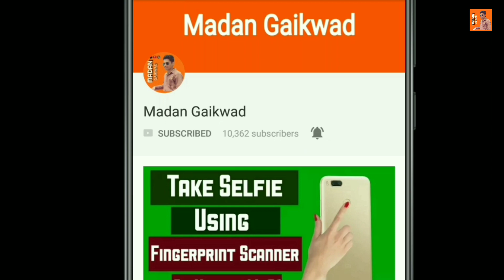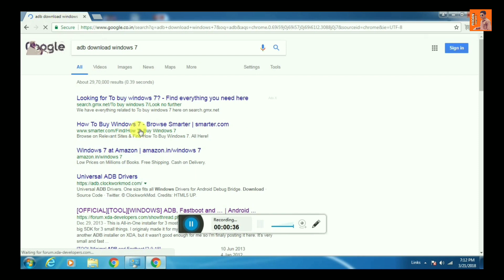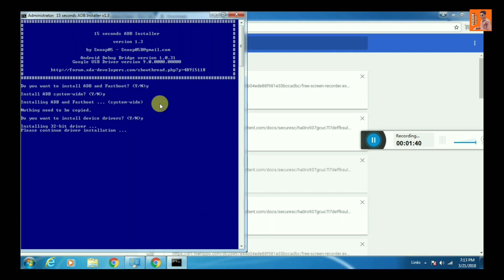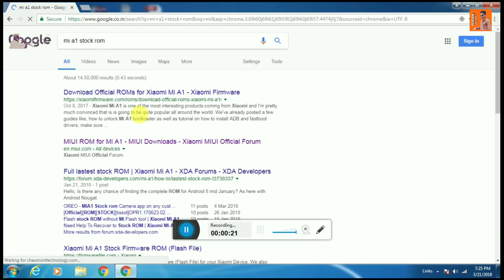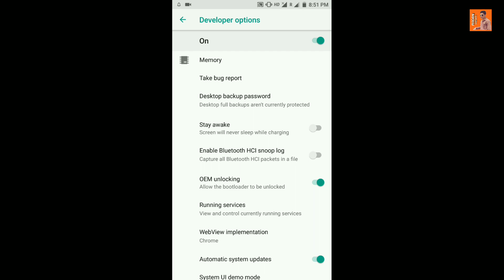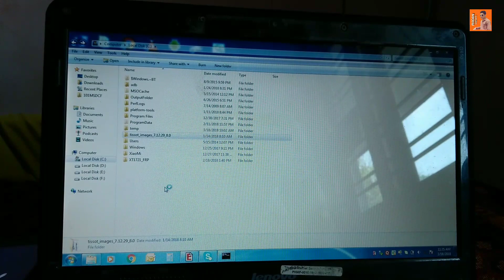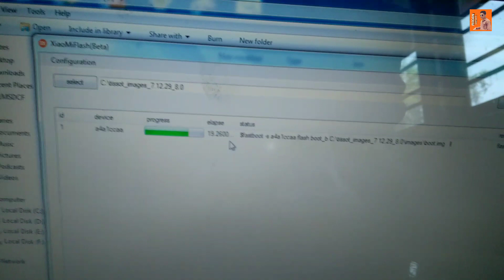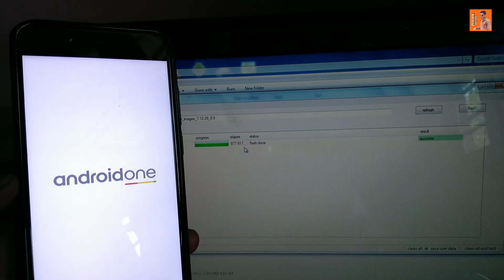Official | How To Flash Stock Rom On Mi A1 | How To Solve Mi A1 Update Installation Problem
Namaskar Dosto Mera nam Hai Madan Gaikwad.jab bhi apne mi a1 me system update aata Hai,update download hone ke bad Update Installation Problem aata Hai to aapko mi a1 stock rom flash karna padega.update install problem mi a1 me kabhi nai aayega.